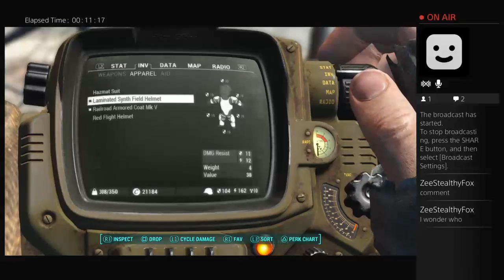robcharb23's Live PS4 Broadcast